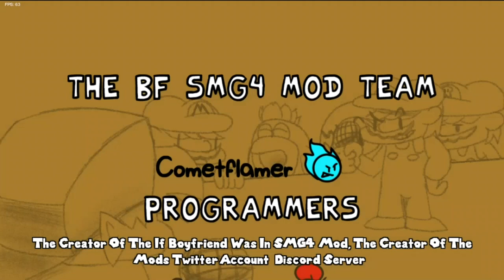Friday Night Funkin' - VS. SMG4 Demo - If Boyfriend Was In SMG4 Official DEMO [FNF Mod Showcase]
I DID NOT MAKE THIS AND I DO NOT OWN THIS EITHER! Credits are below:

Credits:
Owner/Director:
cometflamer

Animators:
Porsche
Swirlgolem
Yume Potato

Artists:
cometflamer
JustJulion
Swirlgolem
Smg4
Wix
Yume Potato

Charters:
foodisfood
MistyOverHeaven
glitchy
Nurfboy
theslithygamer4evr

Coders:
Gazozoz avatar
Generalisk
Yelly

Composers:
Dee_Dae
HipsteryDibstery
JumpinJellyfish
SmeckoGeck46
Syndocrite
TheSadCup
Unknown634
Glitchy

Voice Actors:
CozyDough
Redenvi
TJackKnife
SMG4

Special Thanks:
ShadowMario (Created Psych Engine
@SMG4 (Owner of characters)

SMG001 Boyfriend:
Mine lol

Channel Members:
~SuperGB64

Discord: Super Mario Gamer 001#7883
Nintendo Switch Friend Code: SW-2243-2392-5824

-SMG001, 2021